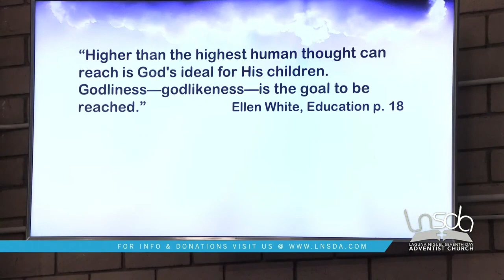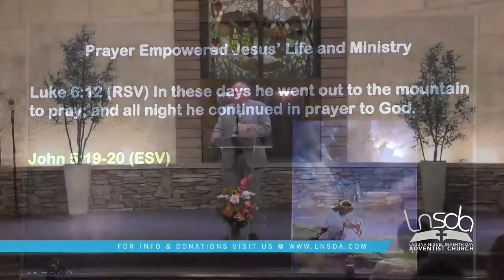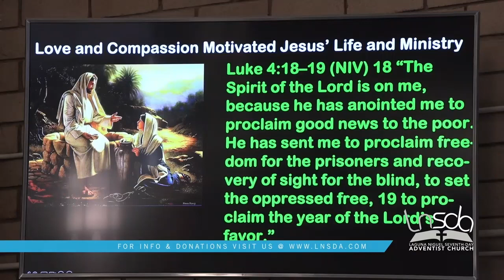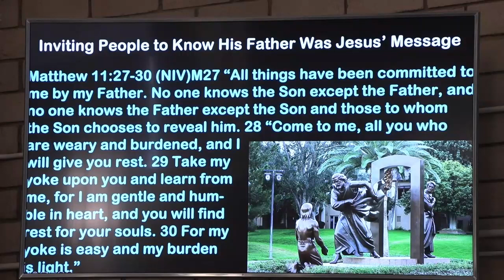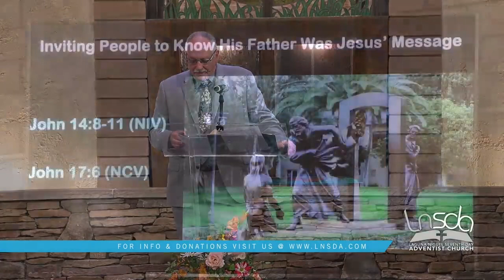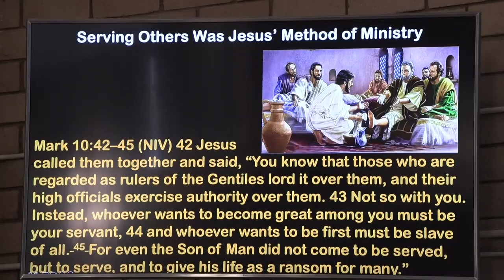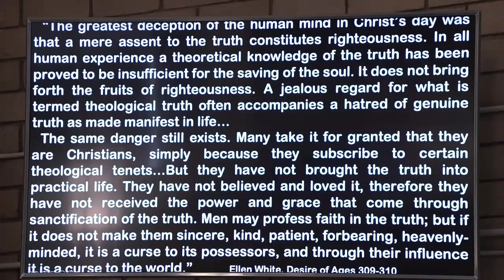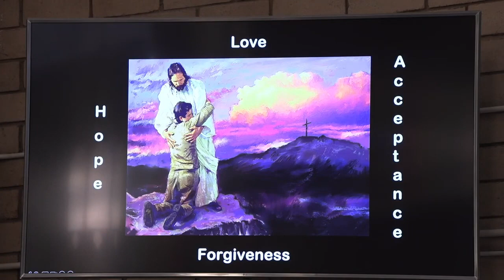Pastor Gary Taber | God's Goal for YOUR Life | 1 John 2:3-6